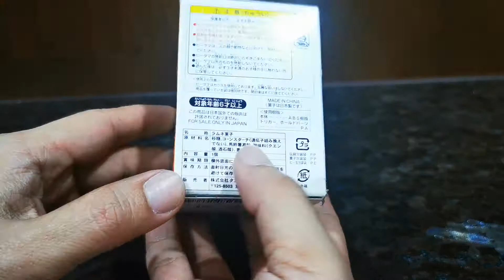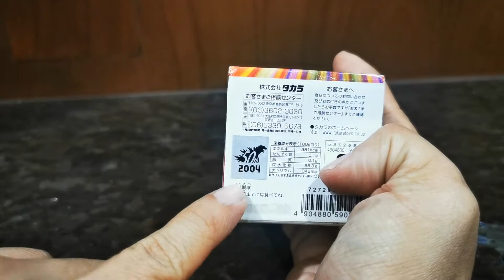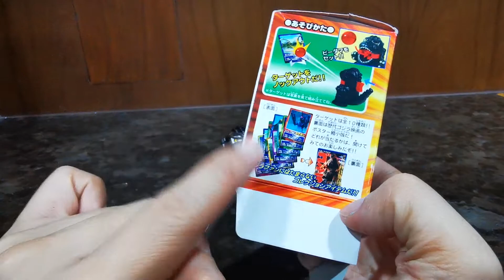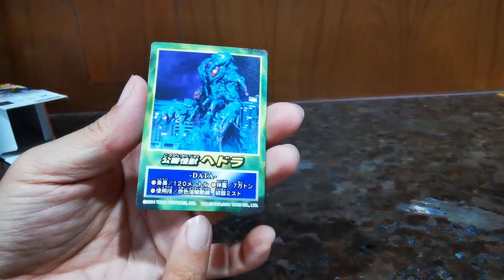UNBOXING CANDY TOYS B DAMAN GODZILLA 50TH YEAR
มันหาดูยากมากกกกกก สำหรับการแกะกล่องชม
ก็เลยต้องทำไว้ครับให้ชมเป็นสิ่งที่ช่วยคลายข้อสงสัยครับ